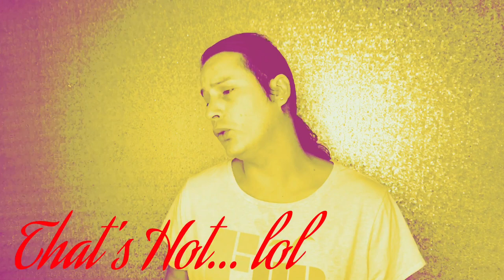DIY / Mascarilla de yogur 🍦 con miel 🍯 y limón 🍋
Hola corazones ♥️ en este vídeos les enseño una estupenda mascarilla para rostros secos o con problemas de acné les va a encantar 😊 espero les guste el vídeo y si quieren ver más vídeos como este por favor subscríbete y déjame un comentario con cualquier pregunta o sugerencias siempre son bienvenidas. Besitos y espero traerles un vídeo más muy pronto.